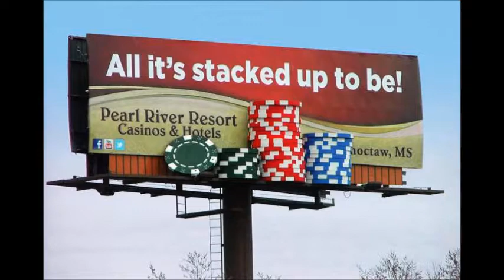Светещи външни билбордове със собствено независимо електрозахранване Актуален патент